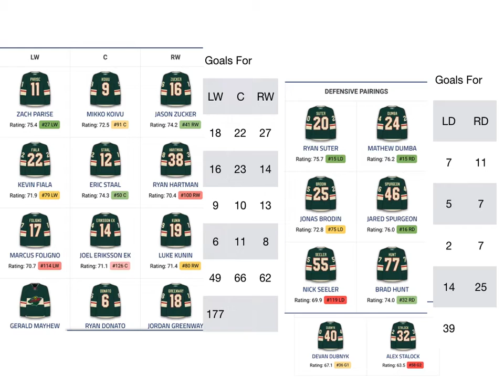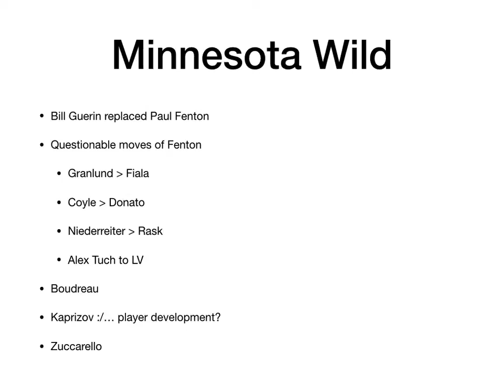2019 2020 NHL Previews Minnesota Wild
The Wild made a GM change in the off season after replacing long time GM Chuck Fletcher who- was hired in Philadelphia.

Why?

The team in free fall last year after squandering lots of NHl assets like Charlie Coyle, Mikael Granlund, Alex Tuch the season before to Las Vegas and finally Nino Niederreiter essentially for not a heck of a lot in return.

The rest of their roster has a lot of question marks and aging vets.

Is the coach working out? Didn't seem like it last year, look for a change there is my guess.

All in all unless some miracle moves are made by new GM Bill Guerin, this team will struggle within itself and miss the playoffs again despite having some good if not under performing assets.